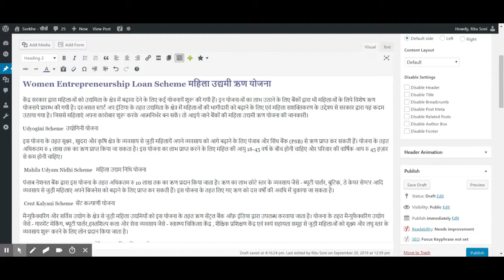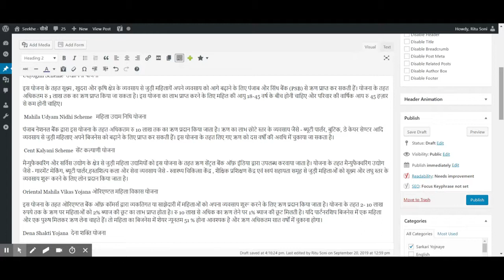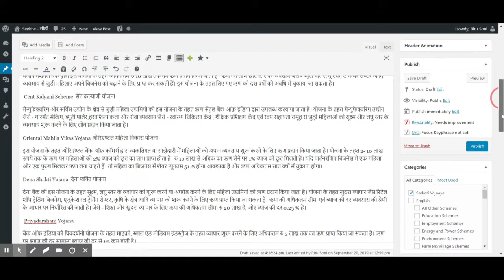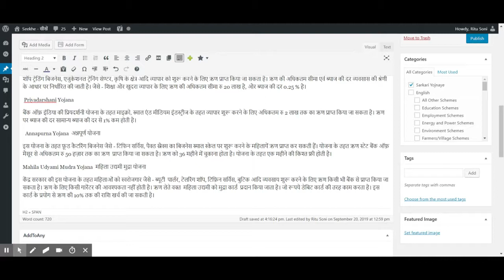Women Entrepreneurship Loan Scheme महिला उद्यमी ऋण योजनायें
केंद्र सरकार द्वारा महिलाओं को उद्यमिता के क्षेत्र में बढ़ावा देने के लिए कई योजनायें शुरू की गयी हैं। इन योजनाओं का लाभ उठाने के लिए बैंकों द्वारा भी महिलाओं के लिये विशेष ऋण योजनाये प्रारम्भ की गयी है। दरअसल स्टार्ट अप इंडिया के तहत उद्यमिता के क्षेत्र में महिलाओं की भागीदारी को बढ़ाने के लिए एवं महिला सशक्तिकरण के उद्देश्य से सरकार द्वारा यह कदम उठाया गया है। जिससे महिलाएं अपना कारोबार शुरू करके आत्मनिर्भर बन सकें। तो आइये जाने बैंकों की महिला उद्यमी ऋण योजना की जानकारी।

Udyogini Scheme  उद्योगिनी योजना

इस योजना के तहत सूक्ष्म , खुदरा और कृषि क्षेत्र के व्यवसाय से जुड़ी महिलायें अपने व्यवसाय को आगे बढ़ाने के लिए पंजाब और सिंध बैंक (PSB) से ऋण प्राप्त कर सकती हैं। योजना के तहत अधिकतम रु 1 लाख तक का ऋण प्राप्त किया जा सकता है। इस योजना का लाभ प्राप्त करने के लिए महिल की आयु 18-45 वर्ष के बीच होनी चाहिए और परिवार की वार्षिक आय रु 45 हज़ार से कम होनी चाहिए।

 Mahila Udyam Nidhi Scheme   महिला उद्यम निधि योजना

पंजाब नेशनल बैंक द्वारा इस योजना के तहत अधिकतम रु 10 लाख तक का ऋण प्रदान किया जाता है। ऋण का लाभ छोटे स्तर के व्यवसाय जैसे - ब्यूटी पार्लर, बुटिक, डे केयर सेण्टर आदि व्यवसाय से जुड़ी महिलाए अपने बिजनेस को बढ़ाने के लिए प्राप्त कर सकती हैं। इस योजना के तहत लिए गए ऋण को दस वर्षों की अवधि में चुकाया जा सकता है।
modi yojana, sarkari yojana, loan yojana, pradhanmantri new yojana,latest government schemes, sarkari schemes, poor governmetn schemes, farmers yojana, kisan yojana, mahila yojana, सभी सरकारी योजना, सरकारी योजना , मोदी ग्रामीण योजना, प्रधानमंत्री योजनाए , सारी सरकारी योजनाए , मुख्यमंत्री योजना , गरीब योजना , SC/ST Udyami Yojana ,अनुसूचित जाति एवं अनुसूचित जनजाति उद्यमी योजना, mahila e-haat yojana, mahila e-haat yojana ka lakshya, mahila e-haat portal par uplabdh sevaaye,mahila e-haat yojana se kaise jude, mahila e-haat yojana mein aavedan kaise kare